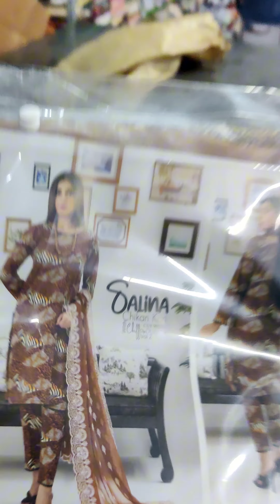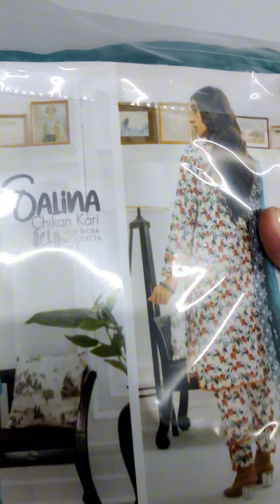LIVE SESSION ALERT TODAY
BE READY FOR LIVE SESSION on Facebook, Instagram & YouTube.. TONIGHT After 8:30 PM 😍 ( DEC 14, Thursday) 🔥